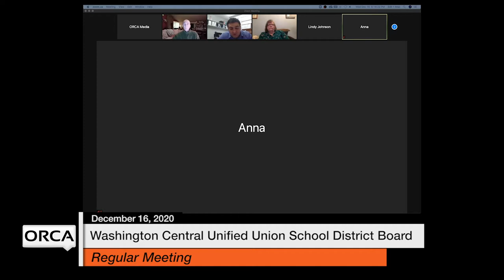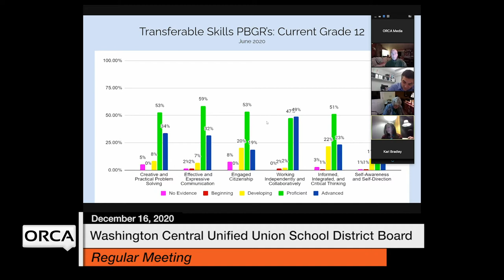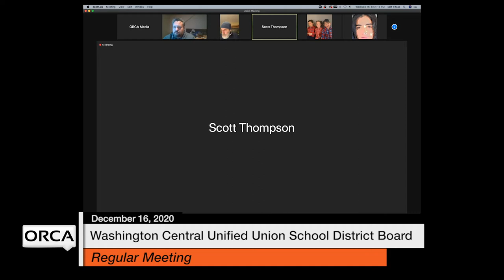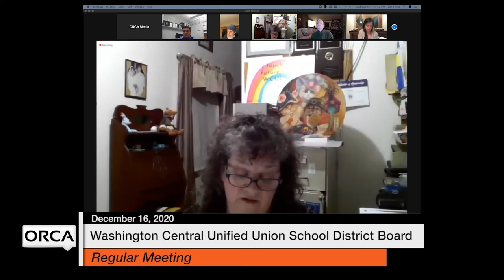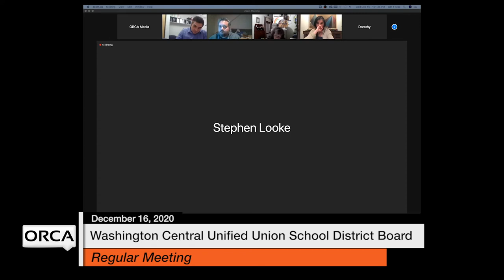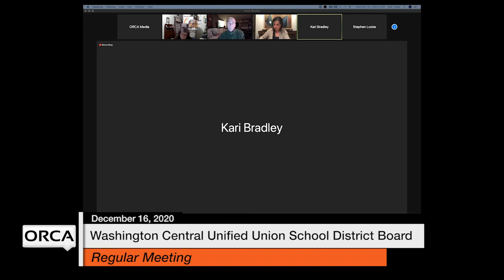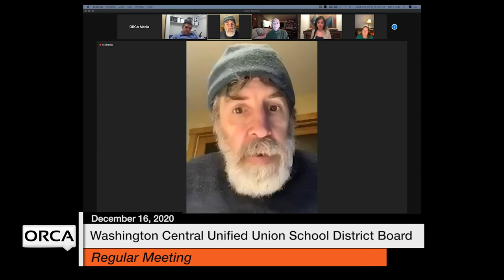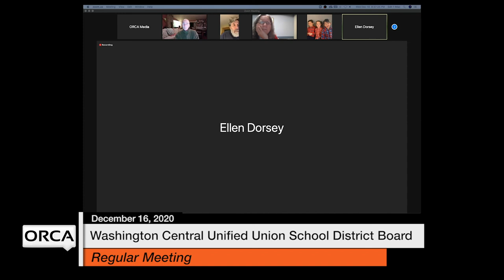Washington Central Unified Union School District - December 16, 2020